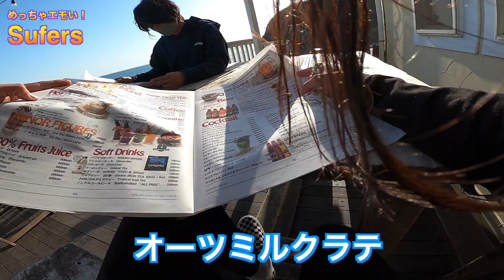1971年式Xlh900ハーレーダビッドソンアインアンスポーツに乗る友人とパンヘッドチョッパーで海辺のカフェタイムat逗子Sufers【TGM】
アイアンショベルに乗る友人と逗子サーファーズへ行ってきました。
メニューも豊富でロケーションも最高のお店です😊

全米売り上げ1位!ハーレー乗ってる時からオフの日までこれがあれば大丈夫。Skullcandy Indy ANC

アーリーショベルに乗り続けるShaft Silver Works本間さんのこだわりに迫るため鎌倉のアトリエに突撃してきた！

秒で絡まれました。ハーレーダビッドソンパンヘッドチョッパーとナックルヘッド&アーリーショベルで湘南ラン